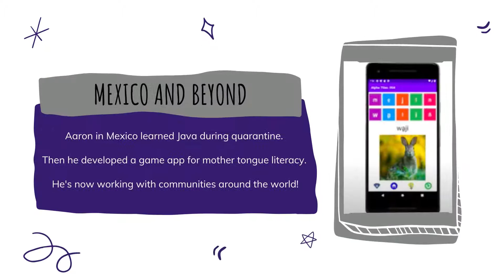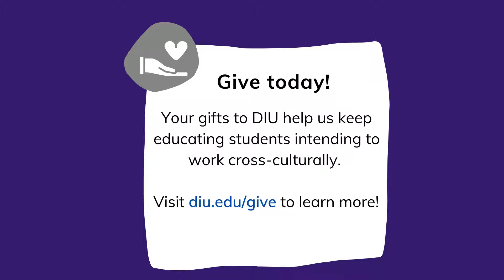Around the World in 90 Seconds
DIU students and alumni are partnering with communities around the world to make a difference. Here are a few of their stories.